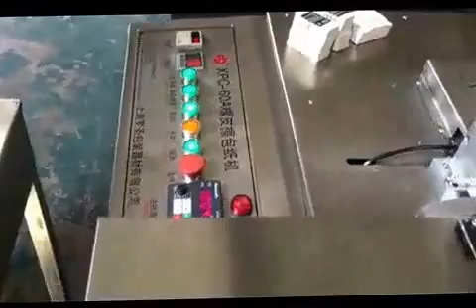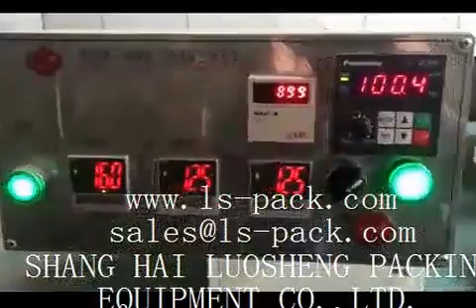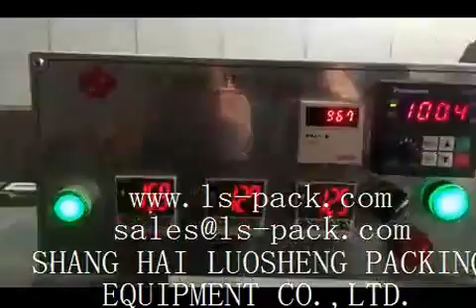eraser packing machine